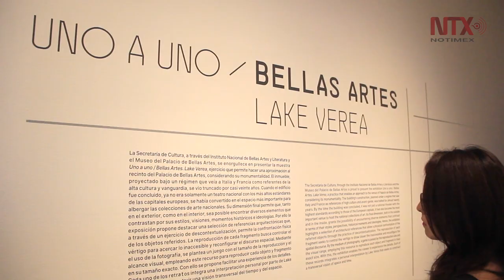Palacio de Bellas Artes celebra 85 años con exposición Uno a Uno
La muestra estará abierta al público hasta el 13 de noviembre en la Sala Justino Fernández del Museo de Bellas Artes.